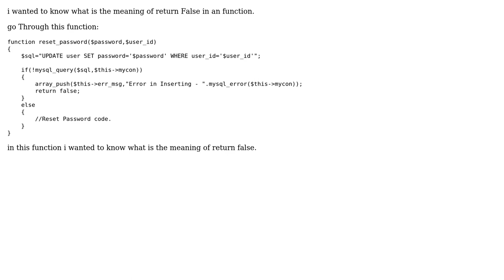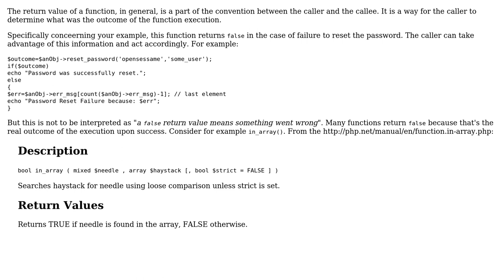Software Engineering: What is the Meaning of Return False in a Php Function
With thanks & praise to God, and with thanks to the many people who have made this project possible! | Content (except music & images) licensed under CC BY-SA | Music | Images & others | With thanks to user Kilian Foth user geomagas user Dhiraj Karkera and the Stack Exchange Network Trademarks are property of their respective owners. You are responsible for your own actions.